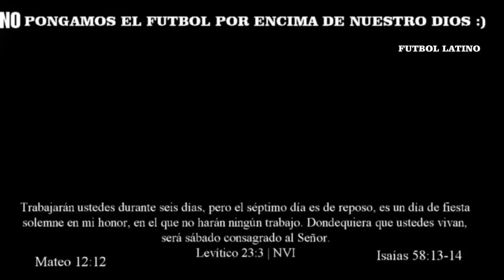Lo Que No Vistes Del Golazo De Cristiano Ronaldo!! Juventus Vs Real Madrid UCL 04 03 2017